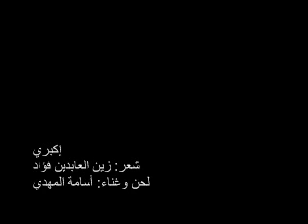إكبري.wmv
أكبري في كل ليلة
شعر: زين العابدين فؤاد

افتحي الشبابيك ونامي
كل ما اجيلك حاجيب في الحلم وردة
تصحي وسريرك جنينة
يفرش القمح المخدة
تدخل الأحلام على خيولها الأصيلة
كل حلم وله خميلة
ننطلق بين الجناين
ندخل البيت من بيبانه
تطرح الفاكهة على سريرك خزاين
كل غيط يسبق أوانه
واكبري في كل ليلة
افتحي الشبابيك ونامي
اكبري في كل ليلة
افتحي الشبابيك وخليني أقرب
كل ما اعطش التقي الاباريق في صدرك
ارتمي ع الصدر أشرب
كل ما ينشف لساني
بلي ريقي
كل ما اهرب من مكاني
بلي ريقي
كل ما يتعب طريقي
بلي ريقي
اطلقي النيل من أباريقك لجوفي
يتخنق في الحلق خوفي
تكبر الأحلام في جوفي
تنطلق تكبر صفوفي
تتولد ميات
ولا اعرفش الأسامي
تجمد الخطوة الهزيلة
تكبري في كل ليلة
تفتحي الشبابيك تنامي
افتحي الشبابيك وخليني أغني
كل ما اتعب تستحمي في بحر صوتي
كل ما أهرب غصب عني
تقطعي م الجدر موتي
يتولد نفسك في بطني
توصلي قوتك بقوتي
تسنديني أيام طويلة
أنفرد وارجع أغني
اقلعي القمصان وخليها ستاير
واعملي ضلوعك مواني
ينفرد نهدك على ضلعك مناير
كل ما اسافر
ترجعني مكاني
تصبح الحلمات شموسي
تبقى في الضلمة فانوسي
كل ما اتعب م البحور أرسى عليها
ينفرد شعرك على سريرك مراكب
كل مركب ممتليه باللي فيها
كل مركب تتملي قمح وأغاني
تزرع الأصوات مع الغلة غيطان ولا ليها أخر
يرجع الطير المهاجر
يرجع الصبح المسافر
اقلعي القمصان
وخليها ستاير